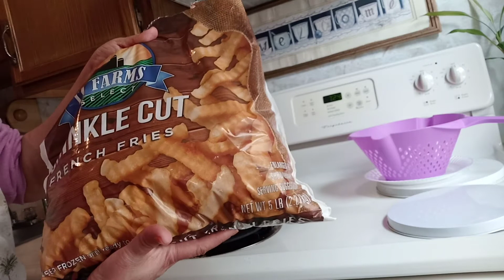papas fritas huevos fritos y café con leche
papas fritas  huevos fritos y café con leche iris Gómez en tu cocina y mas